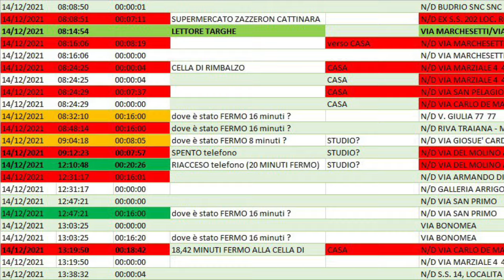Liliana Resinovich: certo certosino